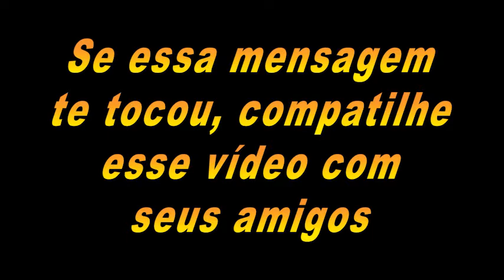Uma História ! Conheça essa História Tocante !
Conheça essa História Tocante !

Meu Instagram